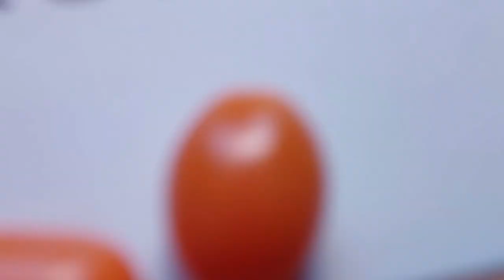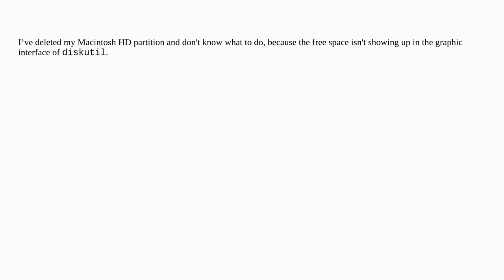Apple: The SSD not showing up correctly in diskutil in recovery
The SSD not showing up correctly in diskutil in recovery

A special thanks goes out to the community

  disk-utility hard-drive recovery macos ssd